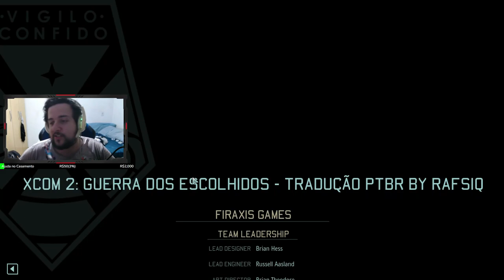MUNDO SALVO, POR HORA... - XCOM2 - War of the Chosen - Long War 2 #58